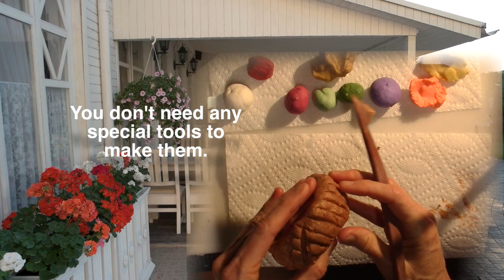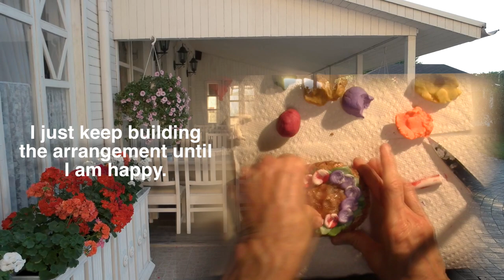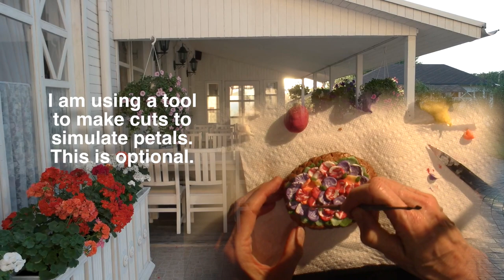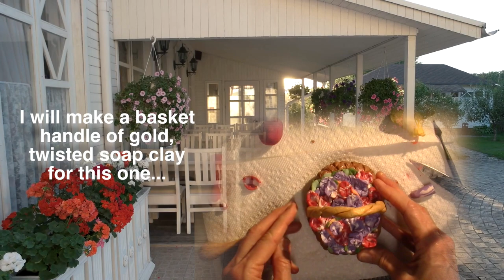Making SUPER EASY Cold Process SOAP FLOWERS -Chapter 14 Creating Soap Art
Soap Clay can be applied to the surface of a fresh bar of cold process soap or to other soap clay forms such as pots or baskets to make beautiful flower arrangements and designs. In this video I show how to make soap clay flowers using a very easy technique. I also show how I make baskets and pots from soap clay. There are innumerable variations that you can come up with to make the cutest flower arrangement soaps! Really, the pictures and video don’t do these soaps justice. Also, I love how you can scale this technique to make any size flower and/or soap.  What a fantastic Mother's Day Soap this would be!
The soap clay shown in the video came from a batch made with this recipe:
18 oz of Organic Coconut Oil
18 oz of Olive Oil
15.15 oz of Refined Shea butter
13.7 oz of Filtered Water
7.2 oz of Food Grade NaOH
I added Deadly Weapon, Lemon EO and Perfect Man Fragrance to the Soap Clay.
and this video is linked in chapter 14 where you can learn more about Soap Clay